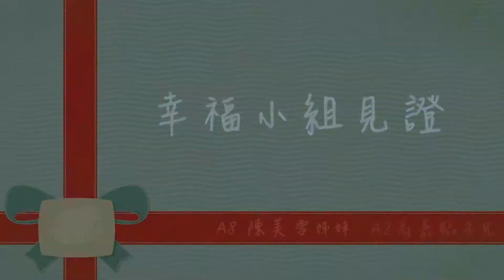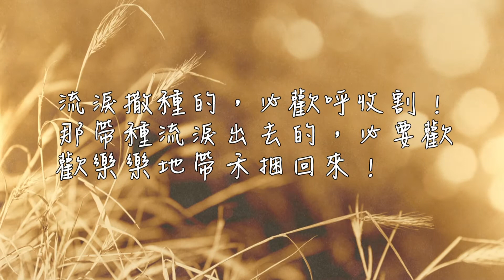【幸福小組見證】士林靈糧堂SLLLC_A8/陳美雪姊妹、A2/高嘉臨弟兄_20190310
透過幸福小組才更明白，當我們成為給予人幸福的人時，我們才是最幸福的一群人！